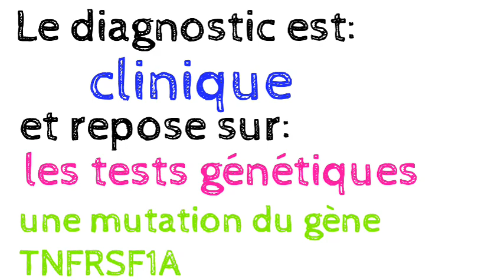Le syndrome périodique associé au Tumor Necrosis Factor (TNF) ou TRAPS.